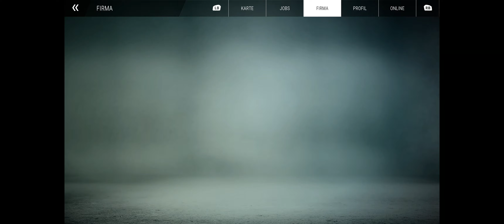Bau Simulator #139 - Seltener Maschinen Einsatz! / Städtischer Raum / Platzgestaltung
Let´s Play Bau-Simulator [PC]
Hol dir den Bau-Simulator (Box Version)*